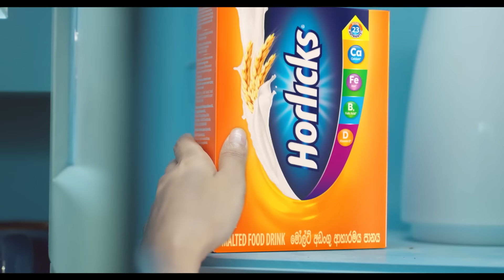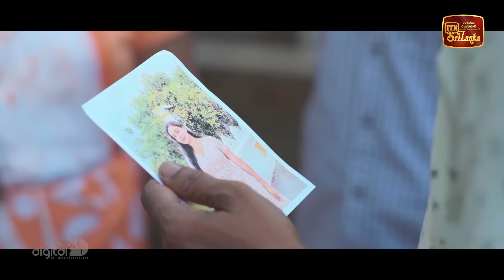Jaanu | Episode 186 - (2023-11-09) | ITN